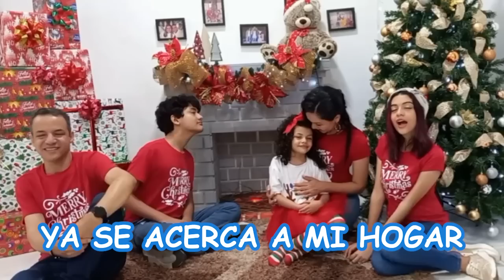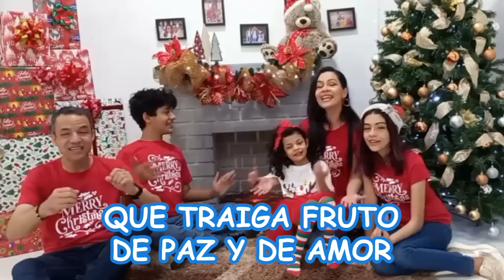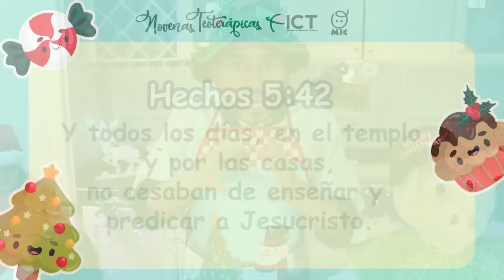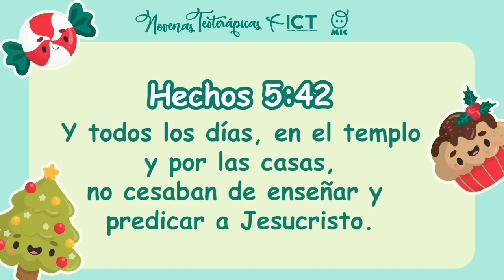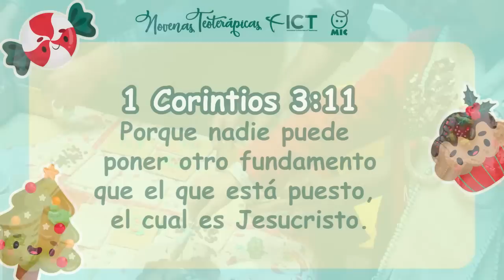Novenas Navideñas Día 1 | Viernes 16 Diciembre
Ingresa al siguiente link y nos pondremos en contacto contigo.

TeoterapiayMeditación es la mejor manera de iniciar la mañana, nos permitirá meditar durante todo el día en un mensaje inspirador.
Dirige Jimmy Chamorro, Director Mundial de la ICT.